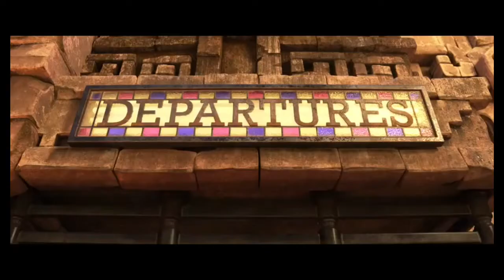Andreas Poom - Truu Corazon (Coco)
Music video by Andreas Poom performing "Truu Corazon" (Coco). 2017 Walt Disney Records.